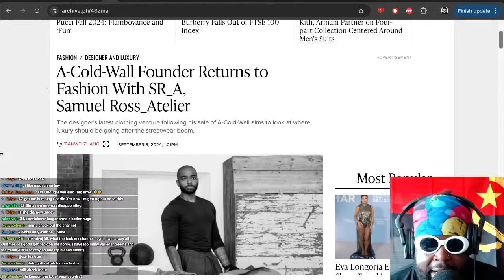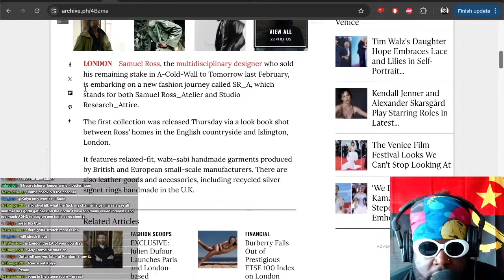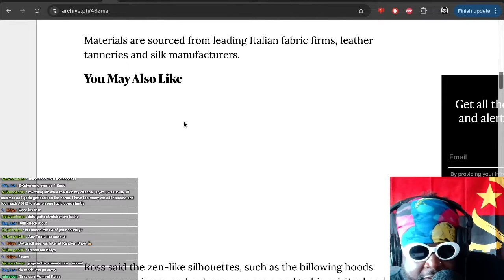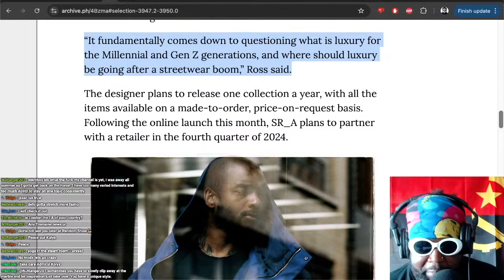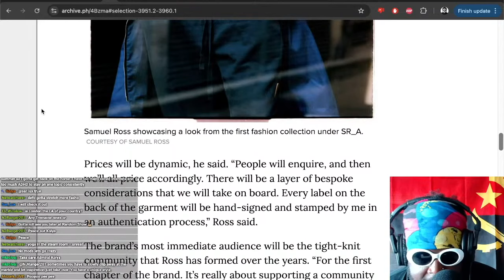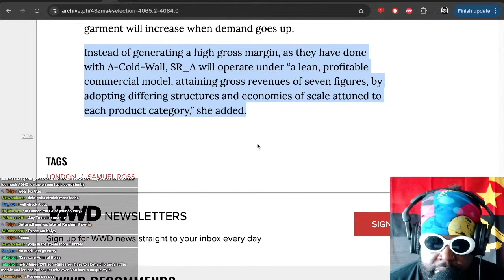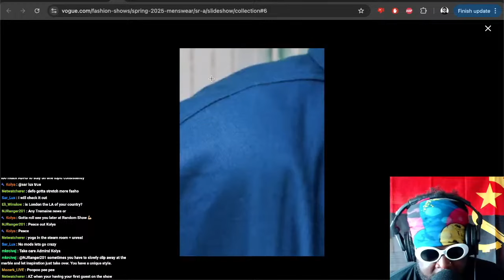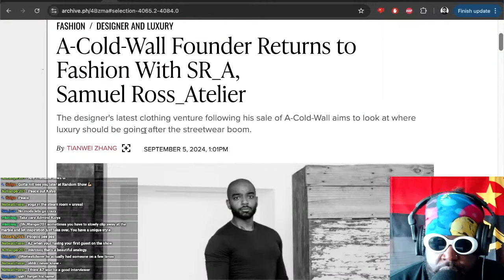SAMUEL ROSS RETURNS TO FASHION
A-Cold-Wall Founder Returns to Fashion With SR_A, Samuel Ross_Atelier

Samuel Ross, the multidisciplinary designer who sold his remaining stake in A-Cold-Wall to Tomorrow last February, is embarking on a new fashion journey called SR_A, which stands for both Samuel Ross_Atelier and Studio Research_Attire.

The first collection was released Thursday via a look book shot between Ross’ homes in the English countryside and Islington, London.
It features relaxed-fit, wabi-sabi handmade garments produced by British and European small-scale manufacturers. There are also leather goods and accessories, including recycled silver signet rings handmade in the U.K.